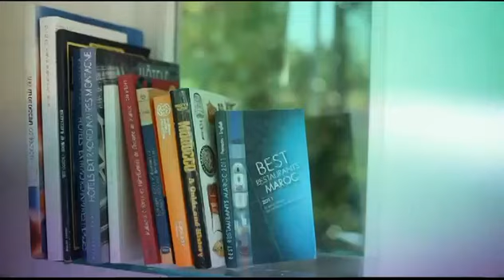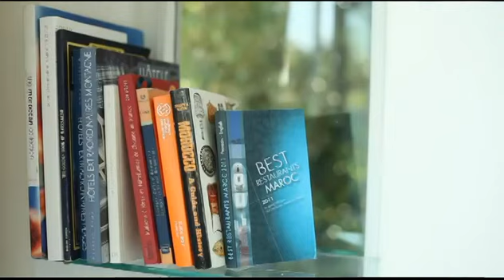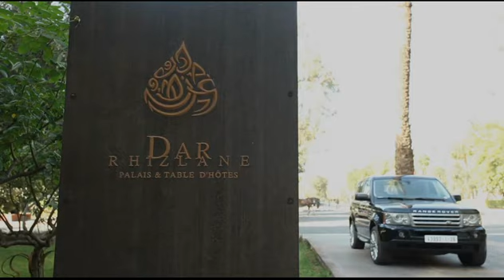Dar Rizlane Marrakech - Reportage de Simobb ( Simo Benbachir )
L'interview de Simo Benbachir avec Ahmed Sadki le propriétaire de
Dar Rhizlane, demeure prestigieuse de l'Hivernage, une adresse, un instant dont la saveur confine à la jouissance d'une parcelle de quiétude princière.

Située en retrait d'une rue arborée, la mystérieuse bâtisse se dévoile, majestueuse, derrière des eucalyptus centenaires et un imposant portail en fer ouvragé. Conçue dans le style d'un Palais avenant, la maison reflète l'élégance des villas bourgeoises de Marrakech.